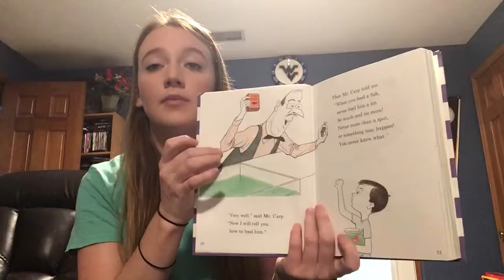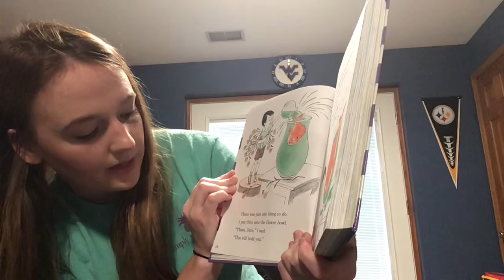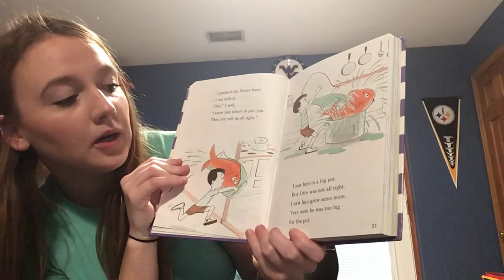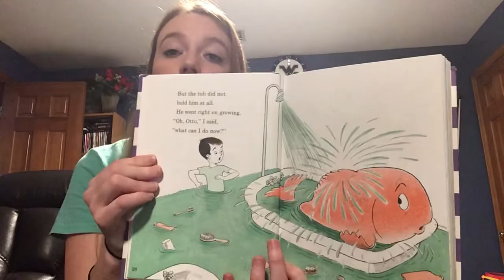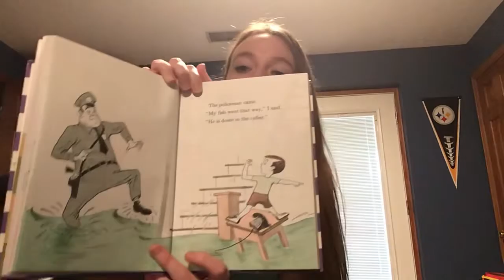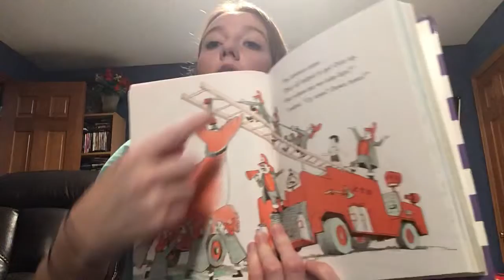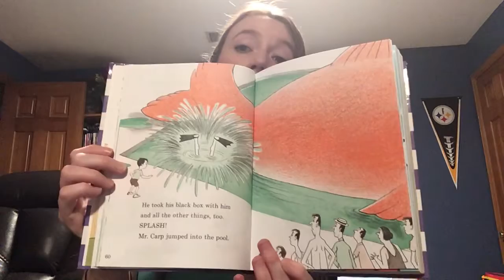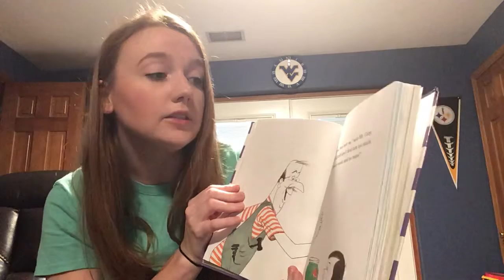Miss Seckman and A Fish Out of Water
Happy Friday! Today is the last video, unless you stick around for extended school year!